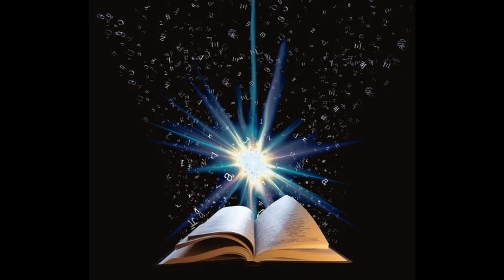Rajesh Krishnan Jesus song | kannada Christian devotional song | prayer song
album:suptha.
singer:Rajesh Krishnan.